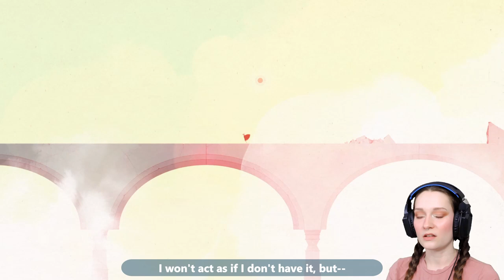Playing In FRENCH! | Gris - Ep.2 | Let's Play (With Subtitles)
Something a little different today: I'm only speaking in French in this episode :)
Let's see the puzzles in the Green world!
I hope you'll have a nice Chill Monday~

Mic Arm + Pop Filter
Floor Chair (brown)
Green Screen